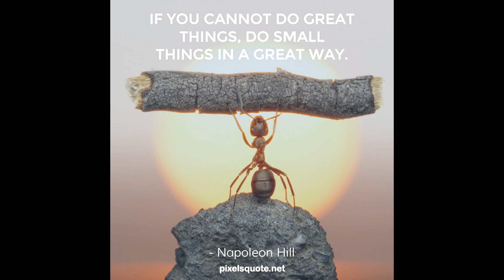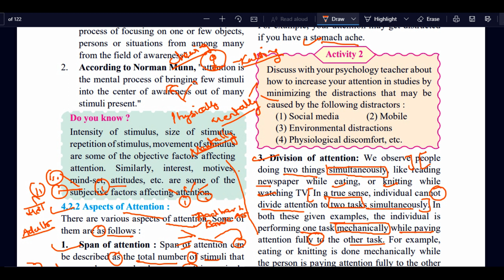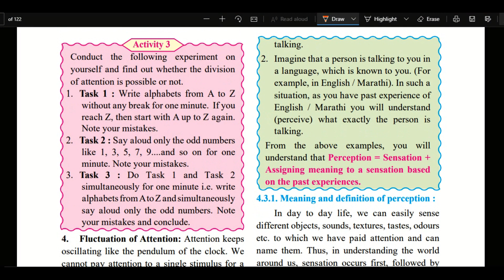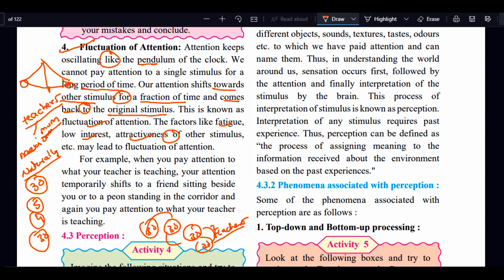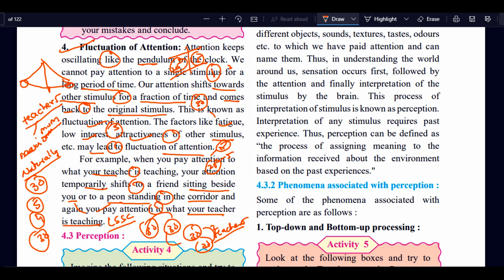Chapter 4 Cognitive Processes Part 2 Attention hsc 12th Maharashtra Board Psychology New Syllabus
yadavyashvasudev@okicici

Aspects of Attention : There are various aspects of attention. Some of them are as follows :
1. Span of attention : Span of attention can be described as the total number of stimuli that we can become clearly aware of in a single glance. Our span of attention is very limited. For a normal adult the span of attention varies between 7 to 8 digits or alphabets. This is the reason why digits in postal pin code or vehicle numbers are never more than this limit of 7 to 8 digits. The factors like age, intelligence, practice, experience, habits, etc. may affect the span of attention. For example, due to practice, the span of attention of a telephone operator or a typist may be greater than that of an ordinary individual.
2. Distraction of attention : After focusing on a specific stimulus, attention drifts towards another stimulus due to some external or internal disturbances. This is known as the distraction of attention. Many external factors such as intensity, size, movement etc. of stimuli, may distract attention. For example, while studying, your attention may get suddenly distracted due to a film song played in a high volume by your neighbours. Sometimes internal factors like disturbed physical or psychological state, lack of interest, mental set can also cause distraction of attention. For example, your attention may get distracted if you have a stomach ache. Activity 2 Discuss with your psychology teacher about how to increase your attention in studies by minimizing the distractions that may be caused by the following distractors : (1) Social media (2) Mobile (3) Environmental distractions (4) Physiological discomfort, etc.
3. Division of attention: We observe people doing two things simultaneously, like reading newspaper while eating, or knitting while watching TV. In a true sense, individual cannot divide attention to two tasks simultaneously. In both these given examples, the individual is performing one task mechanically while paying attention fully to the other task. For example, eating or knitting is done mechanically while the person is paying attention fully to the other task like reading newspaper or watching TV. If a person needs to pay attention to both the tasks simultaneously then it results into increase in mistakes, decrease in efficiency, confusion, etc. For example, if a person is asked to read a newspaper and thread a needle simultaneously, the person will not be able to do these both the tasks simultaneously without any mistake.
4. Fluctuation of Attention: Attention keeps oscillating like the pendulum of the clock. We cannot pay attention to a single stimulus for a long period of time. Our attention shifts towards other stimulus for a fraction of time and comes back to the original stimulus. This is known as fluctuation of attention. The factors like fatigue, low interest, attractiveness of other stimulus, etc. may lead to fluctuation of attention. For example, when you pay attention to what your teacher is teaching, your attention temporarily shifts to a friend sitting beside you or to a peon standing in the corridor and again you pay attention to what your teacher is teaching